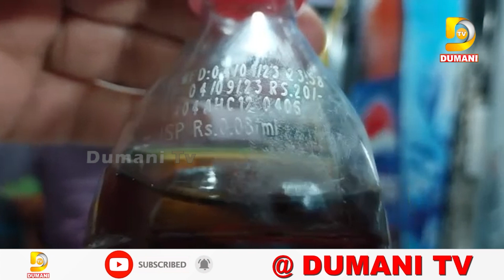କୋଲଡ଼ ଡ୍ରିଂକ୍ସ ପିଉଥିଲେ ସାବଧାନ ହୋଇଯାନ୍ତୁ, ବୋତଲରୁ ବାହାରୁଛି ପୋକ | Dumani TV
Be careful drinking cold drinks, worms come out of the bottle
କୋଲଡ଼ ଡ୍ରିଂକ୍ସ ପିଉଥିଲେ ସାବଧାନ ହୋଇଯାନ୍ତୁ। ବୋତଲରୁ ବାହାରୁଛି ପୋକ । ଏଭଳି ଅଭିଯୋଗ ଆଣିଛନ୍ତି ଜଣେ ଗ୍ରାହକ ।  ଯାଜପୁର ଟାଉନ ସ୍ଥିତ ବିରଜା ମନ୍ଦିର ନିକଟରେ ଥିବା ଏକ ପାନ ଦୋକାନରୁ ଜଣେ ଗ୍ରାହକ  କୋଲଡ଼ ଡ୍ରିଂକ୍ସ ମାଗିଥିଲେ।  ବୋତଲ ଖୋଲିବା ପୂର୍ବରୁ ନଜର ପଡିଥିଲା ବୋତଲ ଭିତର କୁ । ବୋତଲ ଭିତରେ ଏକ ବଡ଼ ପୋକ ଭାସୁଥିବା ଦେଖିବାକୁ ପାଇଥିଲେ । ସେପଟରେ ଦୋକାନି  ଙ୍କୁ ପଚାରି ବାରୁ କମ୍ପାନୀ ରୁ ଯାହା ଆସୁଛି ବୋଲି ଉତ୍ତର ଦେଇଥିଲେ। ଯାହାକୁ ନେଇ ଅସନ୍ତୋଷ ପ୍ରକାଶ କରିବା ସହ ଏଭଳି କମ୍ପାନୀ ଉପରେ କାର୍ଯ୍ୟାନୁଷ୍ଠାନ ନେବାକୁ ଦାବି କରିଛନ୍ତି ଗ୍ରାହକl

2022.All copyrights reserved with Dumani Tv.